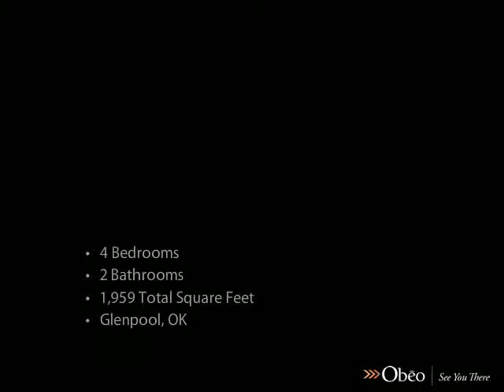601 W 145th Place Glenpool OK 74033 - Teri Sherwood - Coldwell Banker Select Sapulpa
Like new 4 bedroom, 2 bath, 3 car garage home in quiet cul-de-sac  and  backs to greenbelt. New paint, carpet  and  wood flooring. Don't miss this beautiful home in excellent heighborhood.